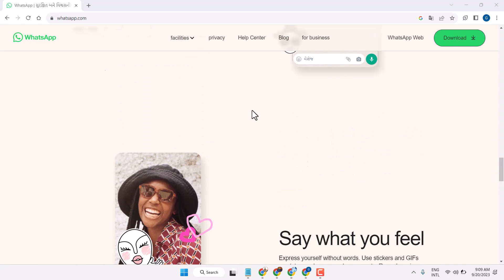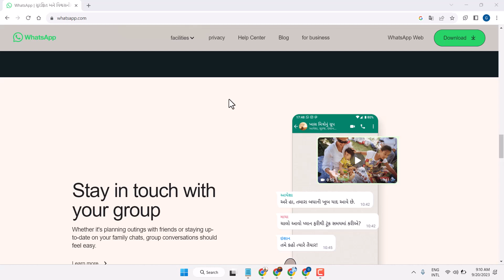how to create channel in whatsapp